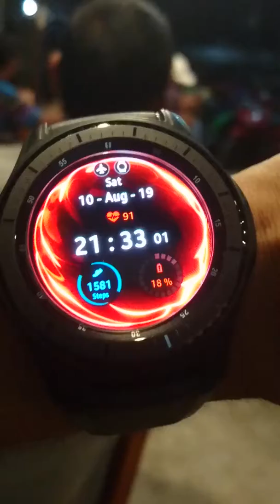Pawai Takbiran Idul Adha Kota Ketapang